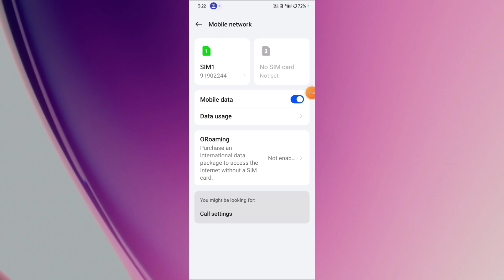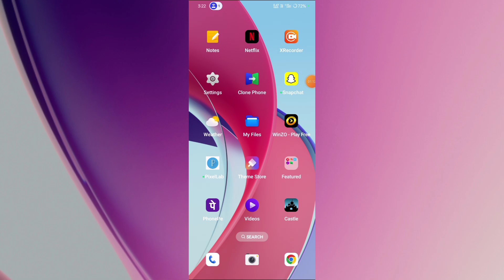Realme P2 Pro 5G Phone Me Date On Nahin Ho Raha Hai Theek Kare | Mobile Data Problem Fix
Realme P2 Pro 5G Phone Me Date On Nahin Ho Raha Hai Theek Kare |

Mobile Data Problem Fix